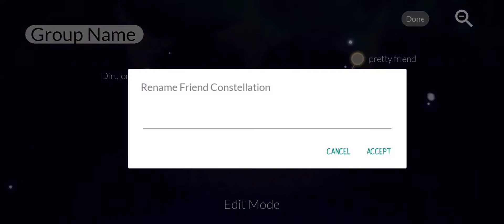[BETA] Sky Children of Light - CONSTELLATION UPDATE!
Hiya Skymates,

I can wait for y'all to see this new  update from the BETA Version. They Fixed our friend constellations and I hope y'all would like it cause I really love how it has been done.

Eiash